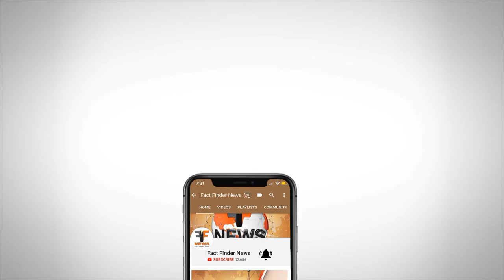કરજણ: પૂર્વ ધારાસભ્યના જનસંપર્ક કાર્યાલયનું CR પાટીલના હસ્તે ઉદ્ઘાટન થયું